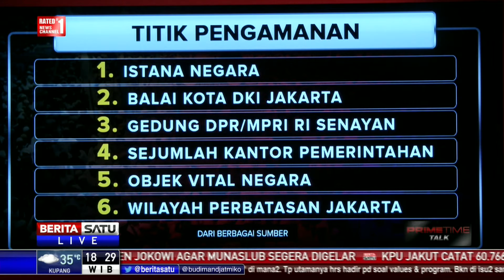Dialog: Aksi Sejuk 4 November # 2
Sejumlah ormas Islam berencana berunjuk rasa 4 November mendatang. Aksi ini sebagai tindak lanjut dari aksi sebelumnya terkait dugaan penistaan agama oleh Basuki Tjahaja Purnama. Presiden, sejumlah tokoh politik termasuk pimpinan ormas Islam yang bertemu di Istana Negara menginginkan demonstrasi berjalan baik dan kondusif. Aspirasi disampaikan dengan tegas tapi santun. Ikuti dialognya bersama Juru Bicara Polri Kombes Pol Rikwanto, Ketua PSNU Aizzuddin Abdurrahman dan Rektor Universitas Islam Negeri Syarif Hidayatullah Jakarta Komaruddin Hidayat.

Facebook.com/BeritaSatuTV
Youtube.com/BeritaSatu